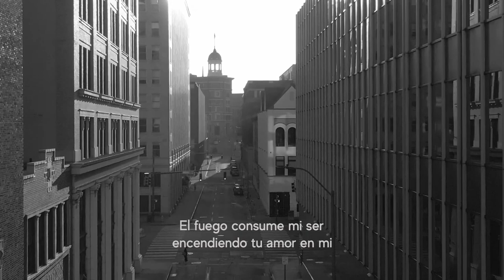El Ruido Del Silencio | Karina Berges | Videoclip Oficial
"Aquí estoy de pie ante ti
esperando tu dirección
en el viento estarás
veo la tierra temblar

El fuego consume mi ser
encendiendo tu amor en mi
solo busco saber
que a mi lado estás

Mi corazón te busca hoy con desesperación
Y sé dónde te puedo encontrar
Mí corazón te busca hoy con desesperación
en el ruido del silencio llegarás
nunca me iré de aquí

Letra:
Karina Berges

Grabación de Video:
Safira Ledo (@safiraledo)
Federico Cabrera (@federicocabreraivan)
Luis Quiroz (@luis_quiroz_photography)

Edición de Video:
Safira Ledo (@safiraledo)

Producción:
Agustín Da Costa (@agustindacosta)
Brian Lardaro (@brianlardaro)
Nahuel Rotela (@martinahuel)

Mezcla y Mastering:
Brian Lardaro (@brianlardaro)